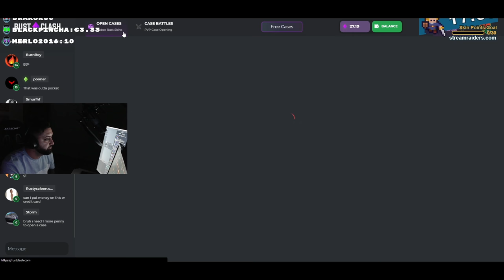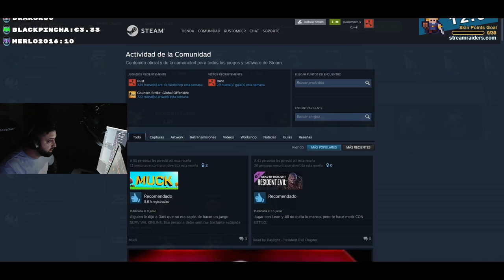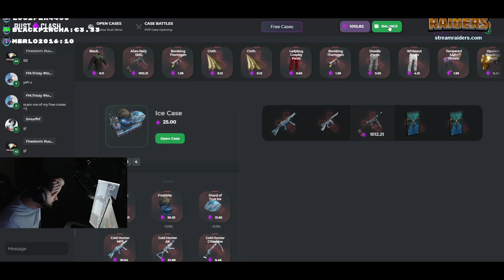NOS INTENTAN OFFLINEAR| RUST Gameplay Español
LA MEJOR PAGINA DE CAJAS DE RUST ( 3 CAJAS GRATIS )